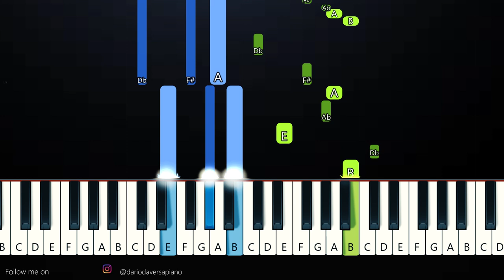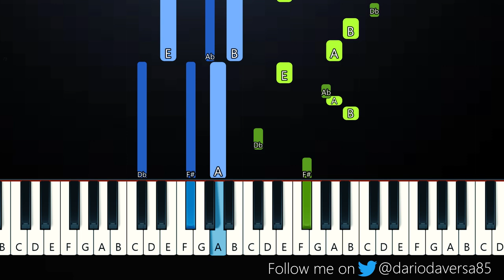Syko - BrooklynBloodPop (Piano Tutorial)